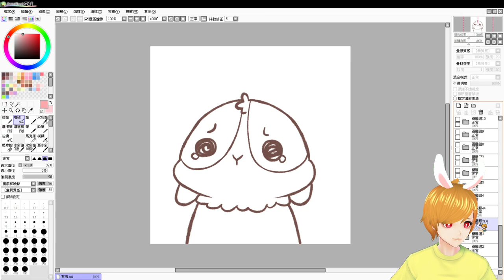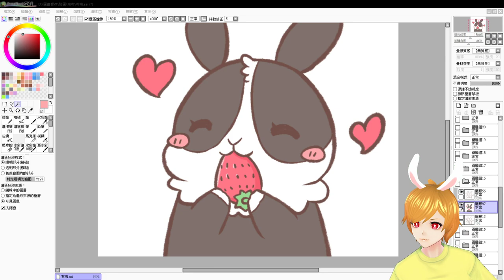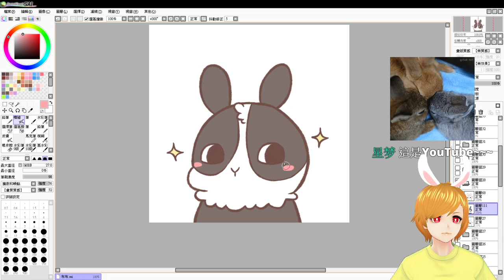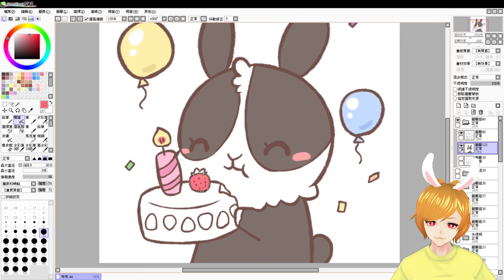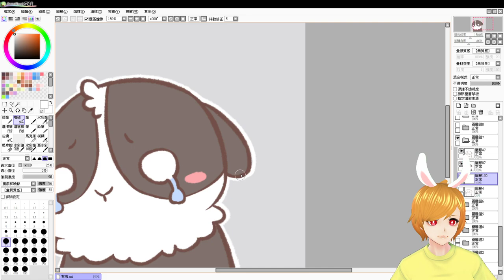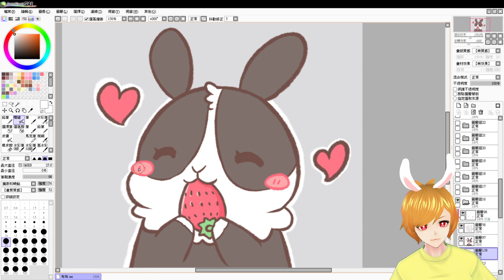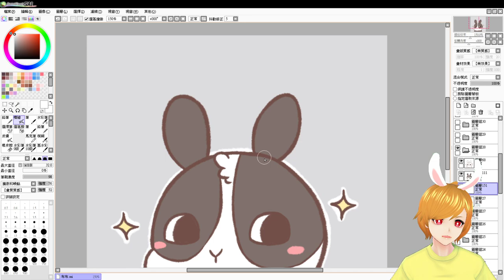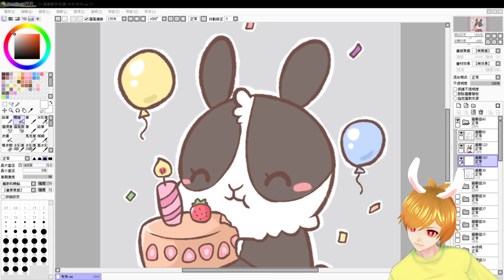【繁星】布布貼圖 -上色 2020 9 3